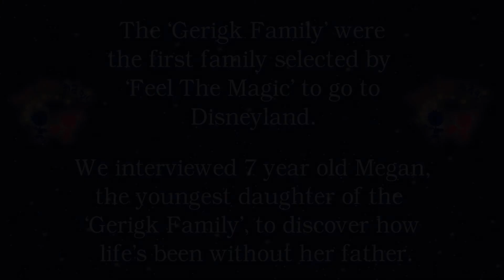Feel the Magic Megan Gerigk Interview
Megan Gerigk the youngest of the three Gerigk girls. Loved doing this interview with her as she makes me realise how simple life really is. She's definitely a cutie.